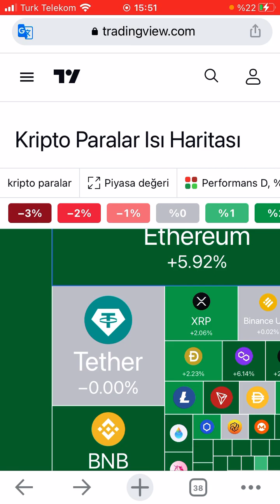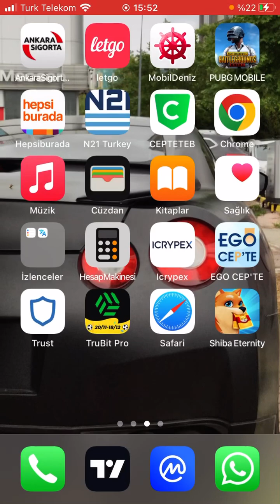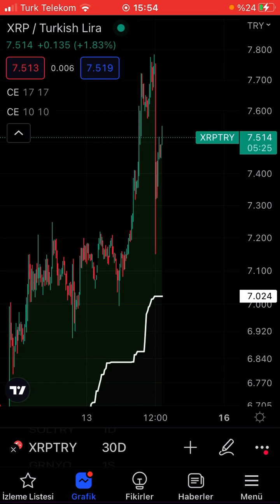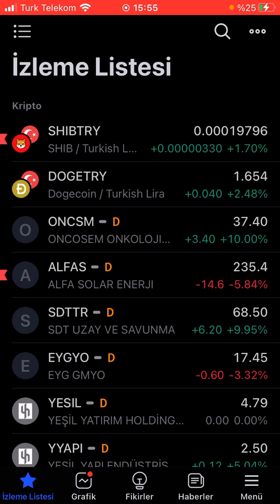Balinaların sert satışı btc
CPA_00DNSQXD7Q

Kripto para birimlerini belirli bir Hisse İspatı (Proof of Stake, PoS) mekanizması ile stake etmek, PoW madenciliği ile bir tutuluyor. Zira bu şekilde ağın güvenliği ve operasyonları destekleniyor.
Madenciliğin aksine stake etme işlemi, daha az kaynak harcıyor. Tek gerekli olan, kripto paraları bir stake cüzdanına kilitlemek. Bunun karşılığında katılımcılar ödül kazanıyor.
Stake etme işlemi, Hisse İspatı algoritmasına sahip blockchain ağları üzerinde çalışıyor. Burada yeni blokları doğrulamak için, paralarını sisteme kilitleyen kullanıcılar arasından rastgele seçim yapılıyor. Doğrulayıcı olmak için gereken miktarda paranız bulunmuyorsa, birikiminizi tıpkı likidite havuzuna kilitler gibi büyük bir doğrulayıcının hissesine ekleyebilirsiniz. Bu sayede ödüller, üyelerin ağa eklenecek blokları bulan doğrulayıcılara yaptığı katkı oranında paylaştırılıyor.
Bahsi geçen süreç, PoW ağlarında gerçekleşen madencilik işlemlerine kıyasla çok daha basit. Çoğu stake seçeneği için dijital cüzdandan para aktarmak yeterli. Hatta Binance üzerinde olduğu gibi, coin'leri doğrudan borsa cüzdanından bile aktarabilirsiniz.

Binance üzerinde stake etme özelliği, birden fazla fırsatı aynı anda sunuyor. Kullanıcılar platform üzerinde mevcut tüm seçenekleri ve bunlarla ilişkili risk düzeylerini analiz edebiliyor. Yüksek APY sunan projeler genellikle yüksek risk içerirken düşük faiz oranına sahip yatırım seçeneklerinin riski de az oluyor. Esnek tasarruf seçenekleri günlük bazda ödül sunabiliyor, ancak bunların getiri oranları düşük oluyor. Kilitlenen varlıklar, vade bitimiyle birlikte kullanıcıya pasif gelir sağlıyor.